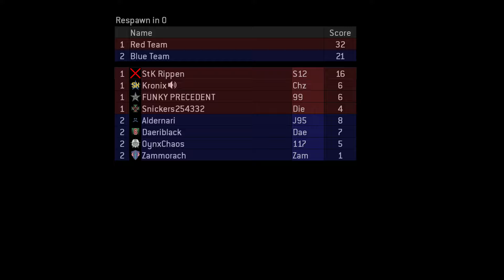Zanzibar TS with Kronix